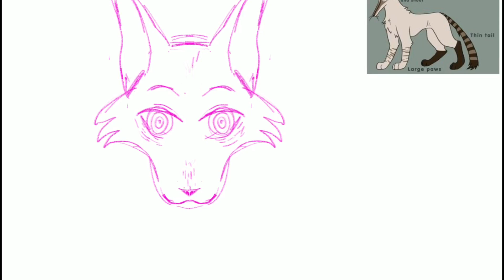Elkmask convocations speedpaint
Elkmask belongs to eberkonig! you can read the Convocations comic